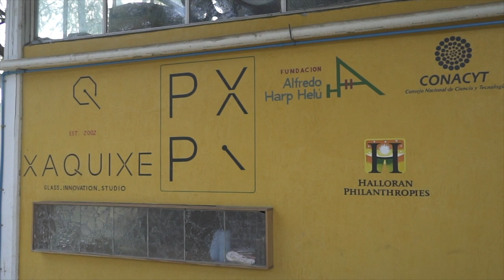La luz de la milpa. Arte en vidrio para la Biblioteca de Investigación Juan de Córdova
Para mejorar de forma creativa la iluminación de la Biblioteca, se comisionó la elaboración de un ventanal inspirado en el maíz y su vínculo con las culturas mesoamericanas.  Una obra de arte de grandes dimensiones que ahora puede ser disfrutada por nuestros usuarios.